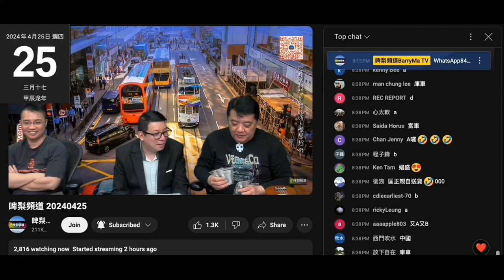20240425 啤梨晚報撚屌馬健賢預告下個禮拜唔係香港，問目經眼藥水條仆街推銷員victor仲會唔會繼續，條仆街即刻揸主意鳩叫繼續繼續，打女人偷錢賊林匡正坐係隔離保持傻笑。偷錢賊趁撚屌唔係度扮大佬喎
唔撚洗理條偷錢賊，有嘢送大撚晒，騎劫咗個節目
吹到賣咗過千萬支仲咁撚得閒？